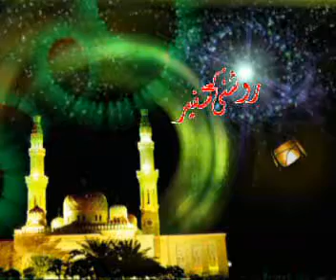Roshni ka Safir 23 08 2011